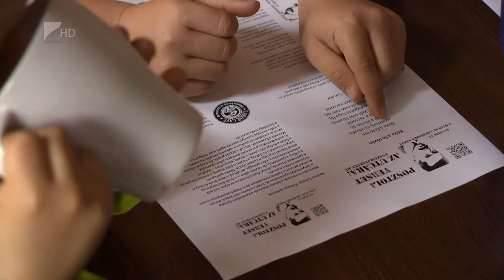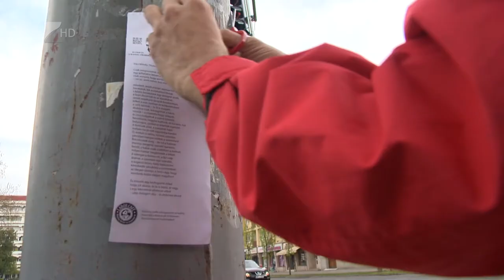24 óra vers - Kölcsey Tv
24 óra vers címmel rendezett egész napos programot a Labor Café. A Magyar költészet napja alkalmából április 11-én 0 óra 1 perctől gyerekek és felnőttek olvasnak verseket a kedvenc költőiktől, de sokan érkeznek saját költeménnyel is. Újdonság, hogy idén már online is csatlakoztak a kezdeményezéshez, többek között Lackfi János.